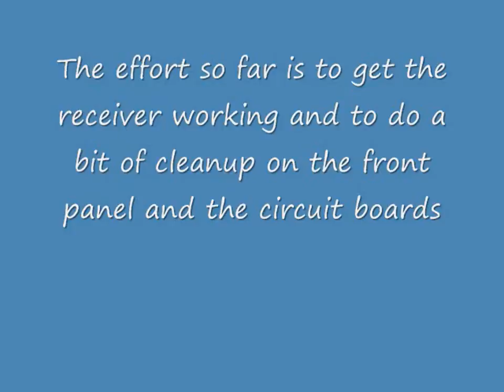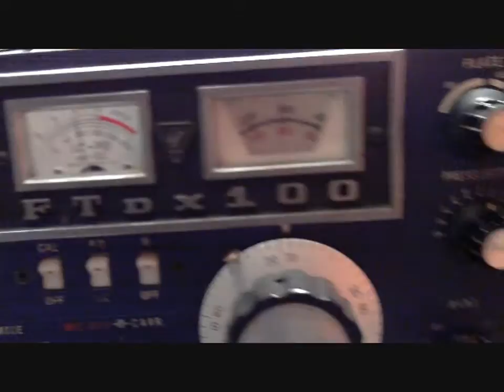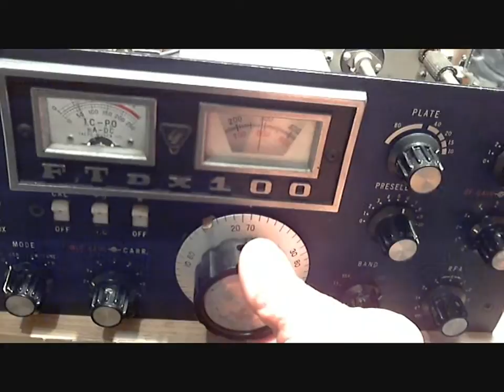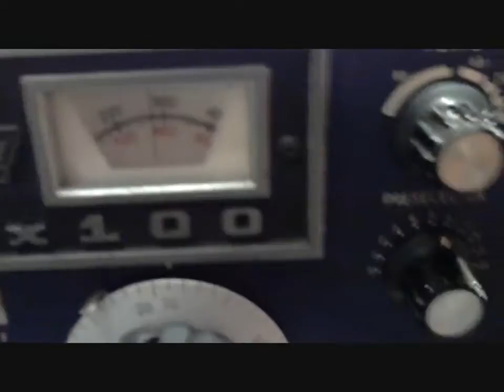The Yaesu FTdx-100 Lives Again!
I bought this Yaesu Ftdx-100 as a basket case and so far have been able to get the receiver working again. Have also done a bit of clean up. Am amazed at the capabilities of this radio that uses mostly germanium transistors and for its time, late 1960's, was on the cutting edge. This radio is the predecessor of the venerable FT-101. It has remarkable stability given the age and the old analog VFO.